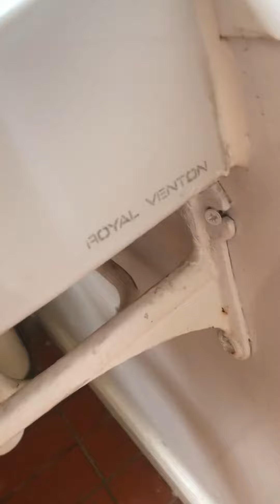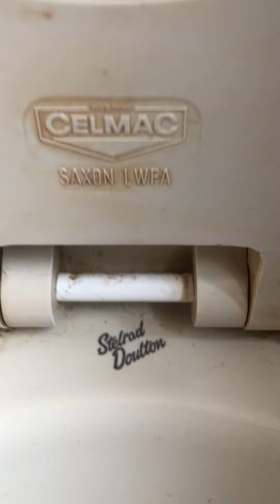LL 2010’s Fluidmaster Cistern and 1990’s Stelrad Doulton Ashton pan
Disabled eq.
Here is a disabled in a national trust place. I filmed this a while ago and it had a Dudley Elite cistern. Well now it has been made even worse.  How a plumber can look at this and think “i’ve done a good job here” is beyond me.